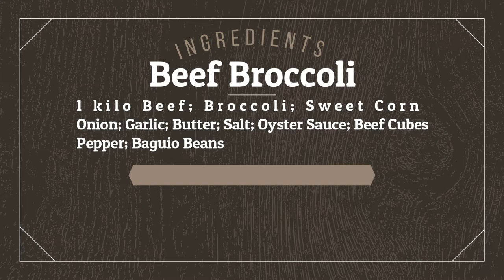Welcome to my Channel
Beef and broccoli is a simple dish of stir-fried beef and broccoli in a light sauce. It's a relatively healthy dish, low in carbs, and high in protein. However, it's often made with inexpensive, fatty cuts of beef. One cup (217 grams) contains 336 calories, 23 grams of fat, and 23 grams of protein ( 6 ).

I'm passionate about food. Cooking is all about people and maybe food is the only universal thing that really has the power to fetch everyone together. I love cooking and sharing knowledge with others this is the simplest thing in life that gives me the most pleasure.

What you expect from my channel.

Learn how to:
Tweaks in cooking authentic Filipino dishes.
Create YouTube Banner, Thumbnails, Logo, Intro, Outro, etc.
Use OBS / Filmora etc.